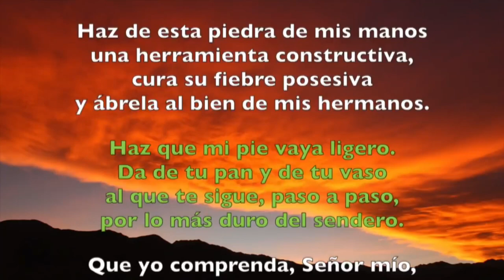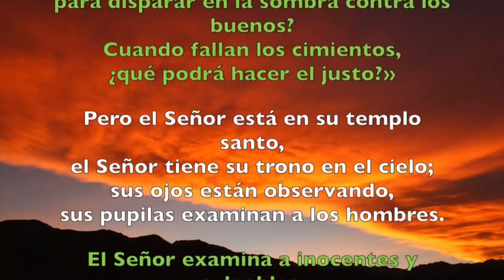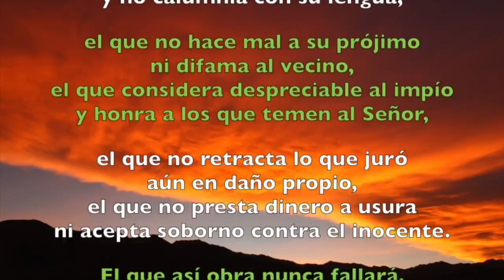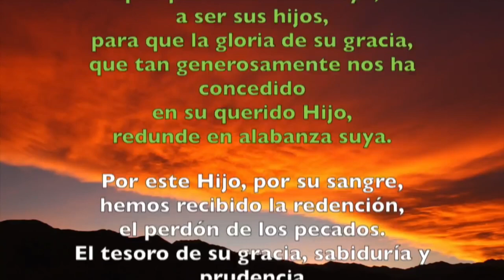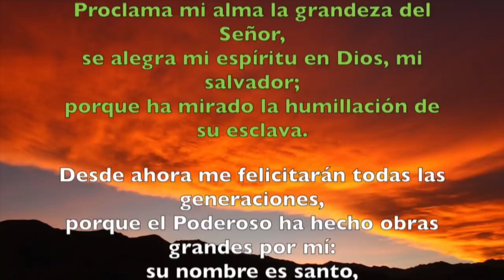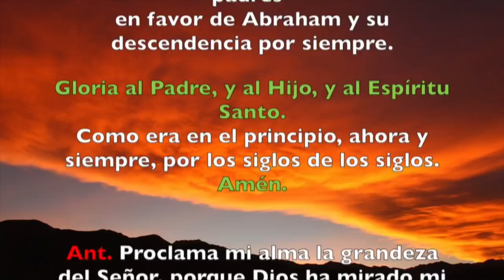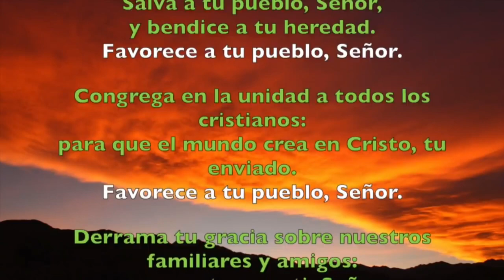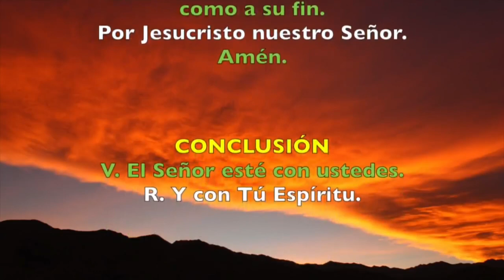Oración de la tarde (Vísperas), LUNES XXXIII semana del T. Ordinario | Padre Sam